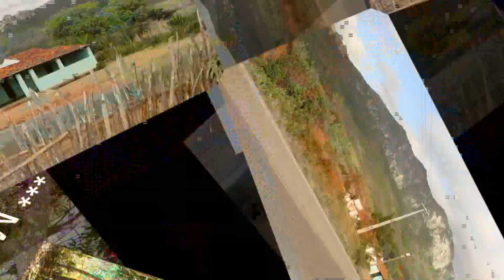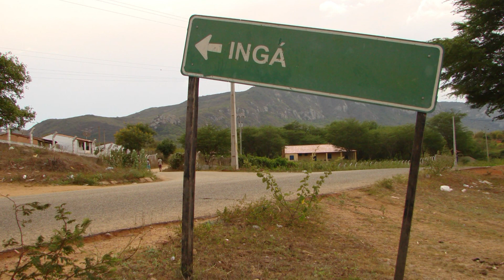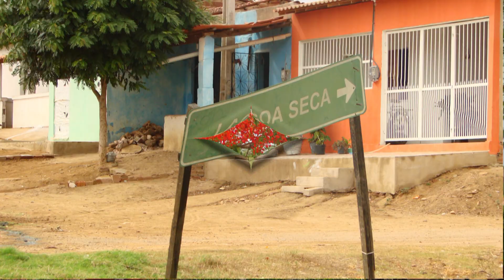MONSENHOR TABOSA - FOTOS DO BELO CENÁRIO QUE COMPÕE NOSSA TERRA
MAIS UMA COLEÇÃO DE FOTOS MOSTRANDO NOSSA CIDADE DE MONSENHOR TABOSA EM MARÇO DE 2010.